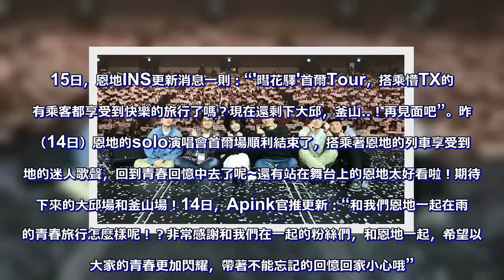[Apink][分享]181015 「暳花驛」首爾Tour順利結束恩地美照大放送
15日，恩地INS更新消息一則：“'暳花驛'首爾Tour，搭乘懵TX的所有乘客都享受到快樂的旅行了嗎？現在還剩下大邱，釜山..！再見面吧”。

昨日（14日）恩地的solo演唱會首爾場順利結束了，搭乘著恩地的列車享受到恩地的迷人歌聲，回到青春回憶中去了呢~還有站在舞台上的恩地太好看啦！期待接下來的大邱場和釜山場！14日，Apink官推更新：“和我們恩地一起在雨天的青春旅行怎麼樣呢！？非常感謝和我們在一起的粉絲們，和恩地一起，希望以後大家的青春更加閃耀，帶著不能忘記的回憶回家小心哦”。15日，Apink尹普美確定出演SBS《農夫士官學校》。

據多位放送界相關人士透露，尹普美確認出演SBS與Netflix製作的4集電視劇《農夫士官學校》（暫名）的主人公。該劇在上週完成了劇本閱讀，當天在全羅北道全州開始了第一次拍攝，預計將在明年2月通過SBS播出。尹普美時隔1年回歸電視劇，在上一部劇tvN《今生是第一次》中擔任直言不諱的公司職員角色，以穩定的演技獲得好評。

另外，尹普美在團體活動外開展了個人放送節目，電視劇和綜藝等多種多樣的活動。15日據SBS《Running Man》製作組方面表示，安孝燮、徐英姬與孫娜恩目前正在仁川進行《Running Man》的拍攝中。

他們將會與節目成員們展開怎樣的配合也引發期待。

此外，安孝燮、徐英姬與孫娜恩出演的本期節目將於10月中旬播出。